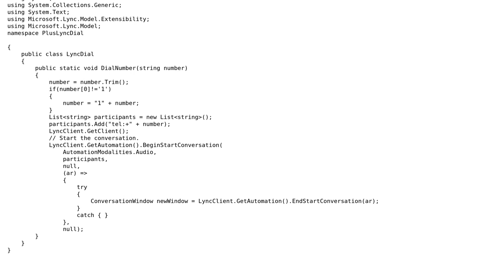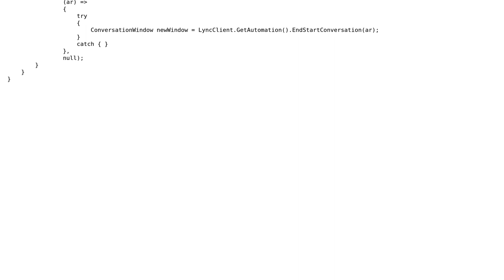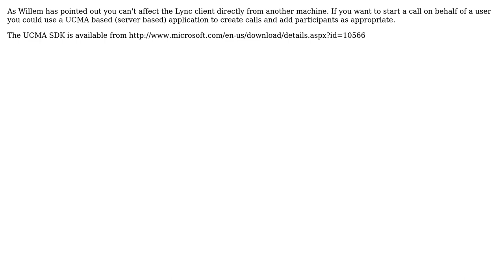How do I get Lync Client working if website is on Server and Lync is on local user Environment?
With thanks & praise to God, and with thanks to the many people who have made this project possible! | Content (except music & images) licensed under CC BY-SA | Music | Images & others | With thanks to user Willem user user2493807 user Paul Hodgson and the Stack Exchange Network Trademarks are property of their respective owners. You are responsible for your own actions.